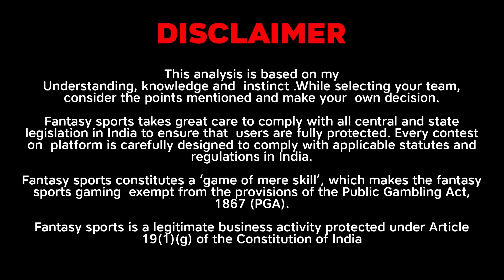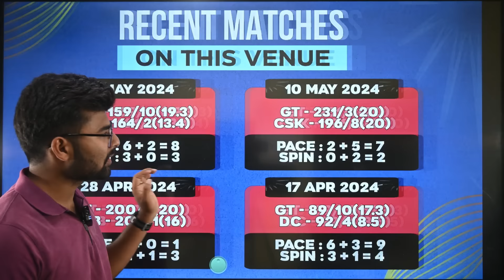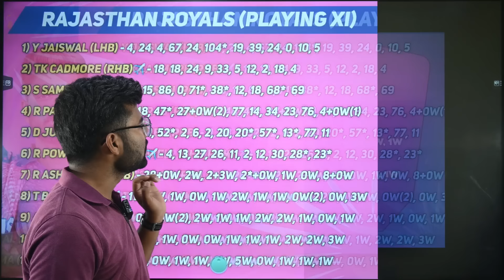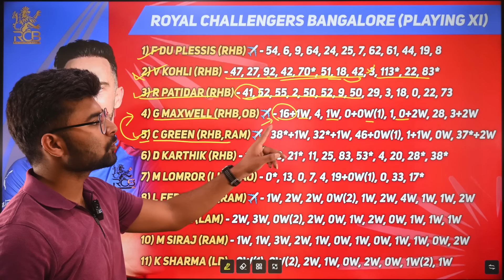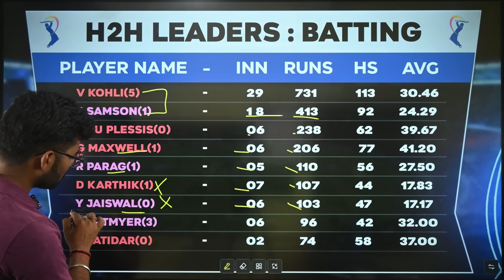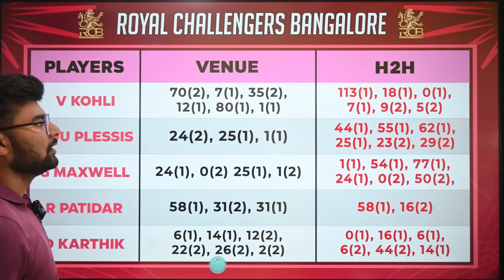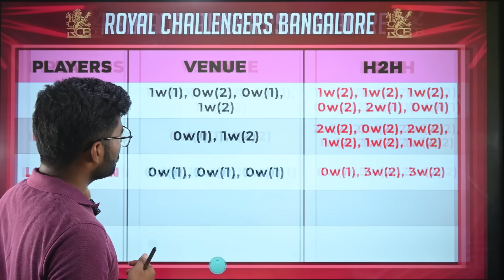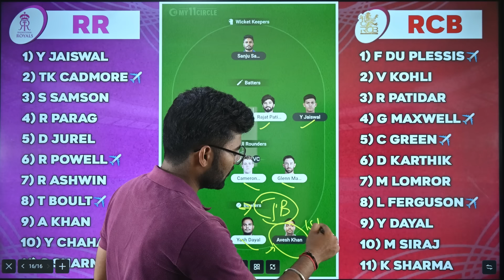RR vs RCB Dream11, RR vs RCB Dream11 Prediction, RR Vs RCB ELIMINATOR IPL 2024, RR VS RCB Dream11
My11Circle App Link :
Use my exclusive coupon: TEAMS20 to get additional 20% extra cash on first deposit"

this video includes:
RR vs RCB match stats
RR vs RCB dream11 team today
RR vs RCB today match prediction
RR vs RCB T20 2024
RR vs RCB IPL T20 2024 highlights
RR vs RCB highlights
RR vs RCB dream11 analysis
RR vs RCB best dream11 team
RR vs RCB dream11 team prediction
RR vs RCB 2024 Playing11
RR vs RCB IPL T20 2024
RR vs RCB playing 11
RR vs RCB  T20 Match Preview & Analysis
RR vs RCB head to head
RR vs RCB live score
RR vs RCB live match
RR vs RCB  IPL T20 2024 today
RR vs RCB  IPL T20 Dream11 Team
RR vs RCB  T20 Match Prediction
RR vs RCB  IPL T20 Match Prediction
RR vs RCB dream11 best team
RR vs RCB Live
Rajasthan Royals vs Royal Challengers Bangalore IPL T20 Match Prediction
Rajasthan Royals vs Royal Challengers Bangalore IPL T20 2024
Rajasthan Royals vs Royal Challengers Bangalore IPL T20 Dream11 Prediction
Rajasthan Royals vs Royal Challengers Bangalore IPL 2024
Rajasthan Royals vs Royal Challengers Bangalore IPL T20 Match
Rajasthan Royals vs Royal Challengers Bangalore Live Stream
Rajasthan Royals vs Royal Challengers Bangalore Live Streaming
Rajasthan Royals vs Royal Challengers Bangalore Head To Head
Rajasthan Royals vs Royal Challengers Bangalore Match Prediction
Rajasthan Royals vs Royal Challengers Bangalore Dream11 Prediction